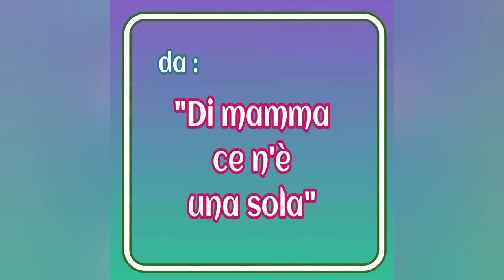~ Razze canine ~ Vincenzo Salemme e Maurizio Casagrande • clip Teatro/TV •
dallo spettacolo teatrale, trasmesso in TV :
Di mamma ce n'è una sola.